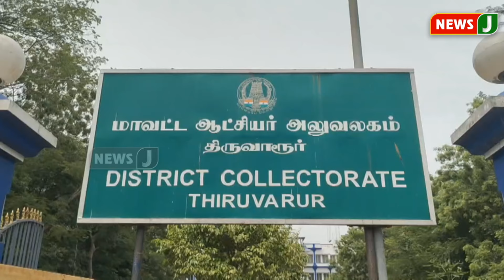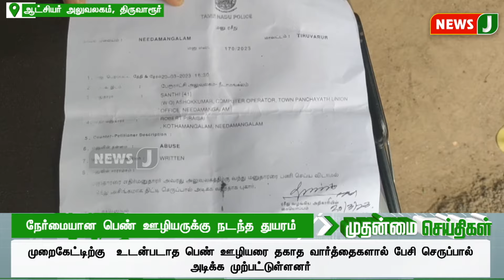குற்றாலத்தில் மதுவுடன் vibe பண்ண இளைஞர்கள்..! தட்டி கேட்ட ஊர் மக்கள்...